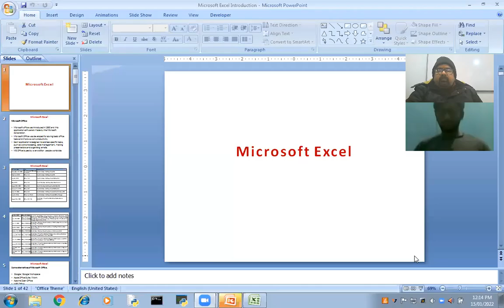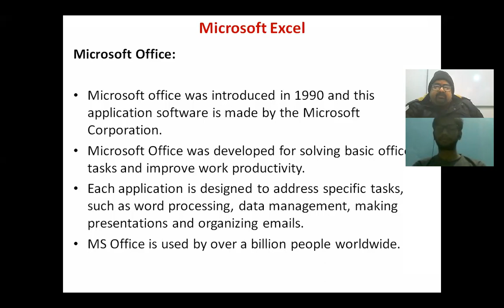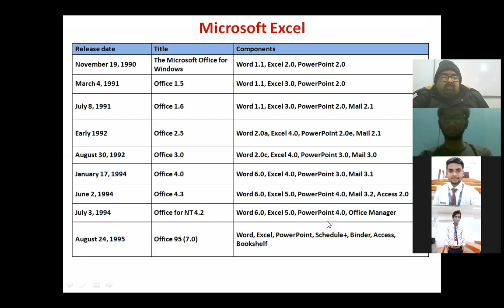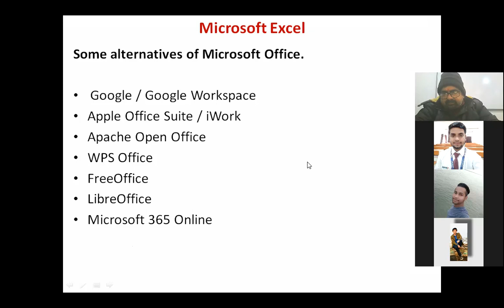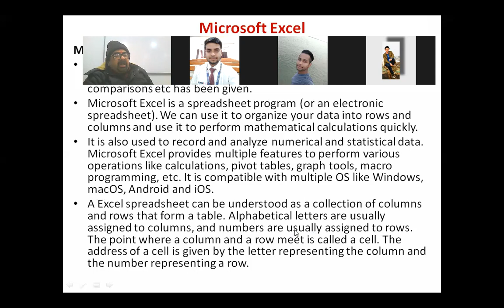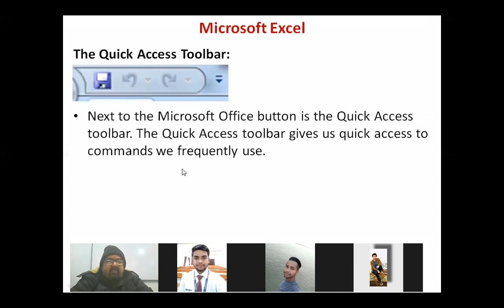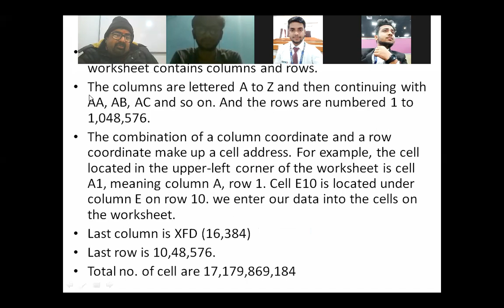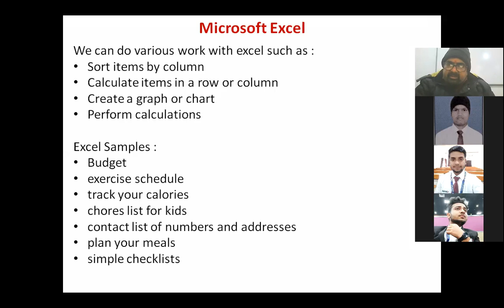Advance Excel : Introduction, BCA - AKU 2nd Sem (Add On Course)